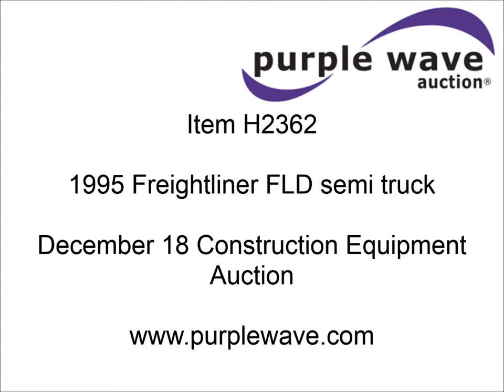1995 Freightliner FLD semi truck for sale | sold at auction December 18, 2014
1995 Freightliner FLD semi truck
46,822 miles on odometer
Twin screw
AC and heat
Tilt
Cruise
AM/FM/cassette
Power mirrors
5&#039; sleeper
Block heater
Dump valves
Air suspension
Air brakes
Jake brake
11R22.5 tires
GVWR 52,000 lbs
Cosmetic damage
Cracked windshield
1FUYDSEB0SP634585

It was located in Hill City, KS, and we sold it to the highest bidder for $7,810.